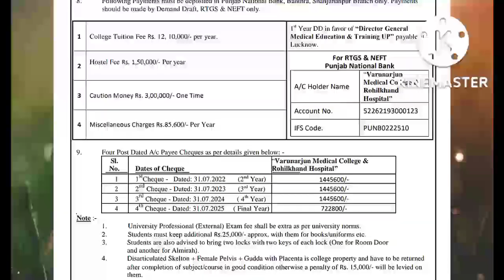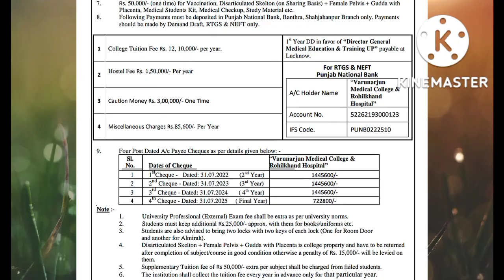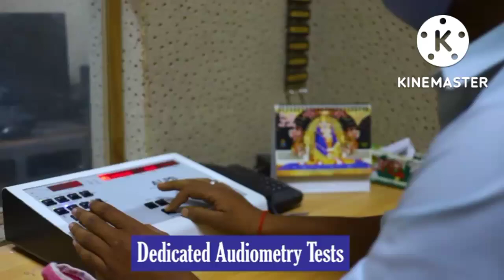Varun Arjun Medical College , Shahjahanpur || Hidden Fees , Campus Tour , Cut Off || Caring Doctor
Varun Arjun Medical College , Banthra , Shahjahanpur .

Hidden Fees , Campus Tour , Cut Off , etc.

NEET 2022